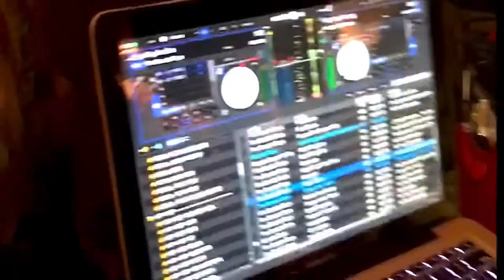Denverado Disco Alley Party Round Top Texas